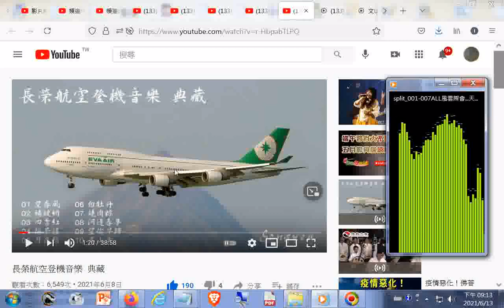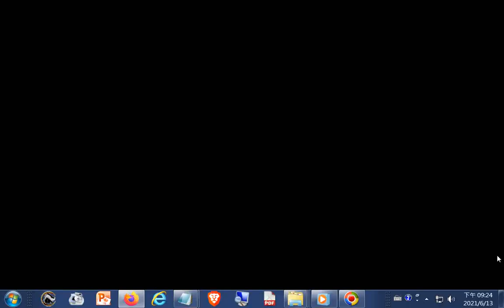推薦#長榮航空登機音樂 典藏(附加的音樂是...+滿山春色...天上樂...牛犁歌+風雲際會_2005神源山莊義和聖堂國樂團演奏由姜慧瑜老師指揮) +網址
閩南語讀經影片合輯